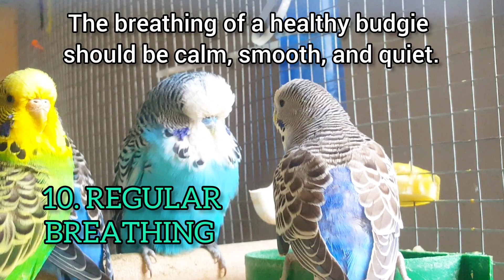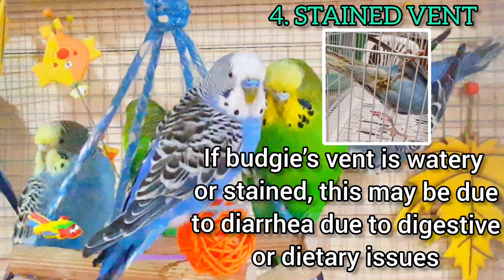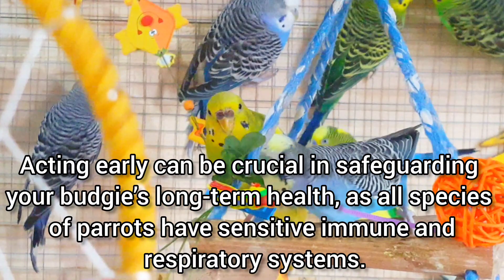Save your budgie from DYING | 10 differences between SICK and HEALTHY budgie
00:00 Introduction
0:26 Common signs of a HEALTHY budgie
1:45 Common signs of a SICK budgie
3:29 Conclusion